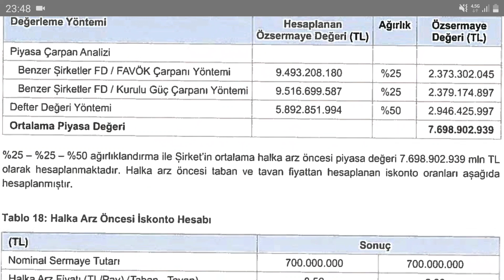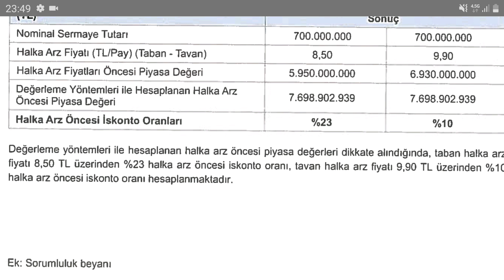Yeni Arz Aydem Yenilenebilir Enerji Aş Fiyat Tespit Raporu Fiyat Ne Kadar Ucuzdan Satılacak